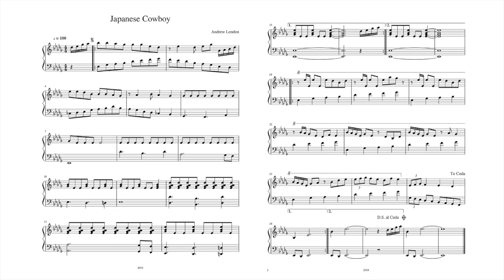Japanese Cowboy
I don't even know what this title means.   I was playing a word game at my home.  Place two antonyms together and act them out. When it came my turn, I constructed the phrase Japanese Cowboy.   Then later I decided to try to set that phrase to music.

I think the song has a kind of 'Oriental / American Cowboy' feel?  Or at least whatever the heck a Japanese Cowboy would sound like on the piano?  LOL.
Ok enjoy.